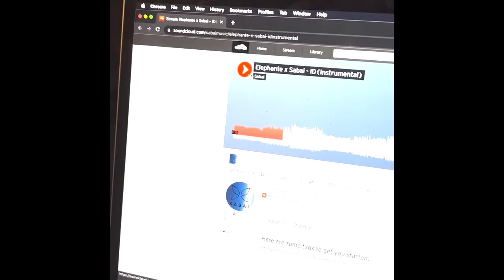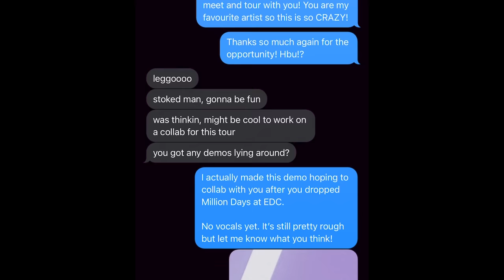BTS - The Making of Love Again by Elephante & Sabai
Directed by: Brandon McShane
Executive Producer: Tim Wu
Produced by: John Henry Hinkel, Brandon McShane, Tim Wu
Director of Photography: Orhun Uyghur
Edited by: Brandon McShane, John Henry Hinkel
Cover Art: Jeremy Leung